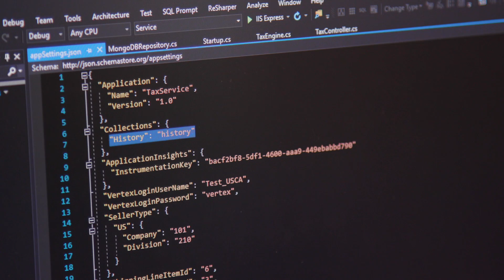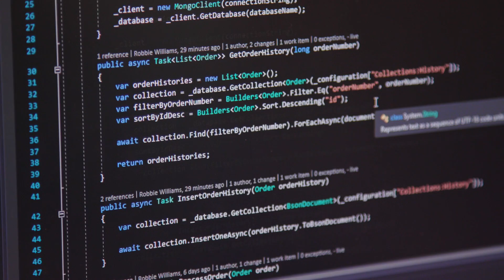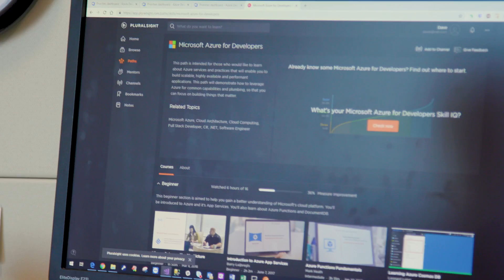Pluralsight + Nature’s Sunshine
See how wellness company, Nature’s Sunshine used Pluralsight to develop employee skills and modernize its systems through cloud transformation with Microsoft Azure.